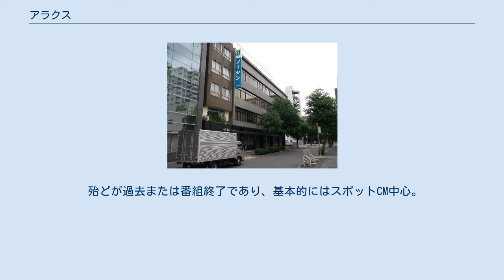アラクス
丸の内_(名古屋市)
株式会社アラクス（英称：ARAX Co., Ltd.）は、日本の医薬品製造メーカー。
本社は愛知県名古屋市中区。
工場は愛知県稲沢市日下部花ノ木町1番地（なお、工場は所在地が稲沢市にあるが「清洲工場」と呼ばれている）。
 1853年（嘉永6年）創業。
創業当初は「鎰長」（いっちょう）という名前であったが、1917年（大正6年）に「荒川長太郎合名会社」と社名を変更している。
1990年（平成2年）7月5日に同合名会社から独立して新会社として設立された。
社名は荒川長太郎合名会社の「ARA」（荒）と未知への挑戦を意味する「X」を合成した造語で、同合名会社とニチエー（名古屋市・連結子会社）、シーエス薬品（現・アルフレッサ）の各社が出資した。
 同社では看板商品の頭痛薬「ノーシン」シリーズを中心に妊娠検査薬（チェックワン）、便秘薬（カイベールC）を主力商品としたセルフメディケーション（家庭用医薬品）商品を展開している。
 テレビ番組での提供クレジットは、株式会社アラクスが設立された1990年（平成2年）7月以降は「アラクス（現在は「ARAX」のロゴマーク）」で、それ以前は「ノーシン」又は「荒川長太郎合名会社」だった。
 殆どが過去または番組終了であり、基本的にはスポットCM中心。